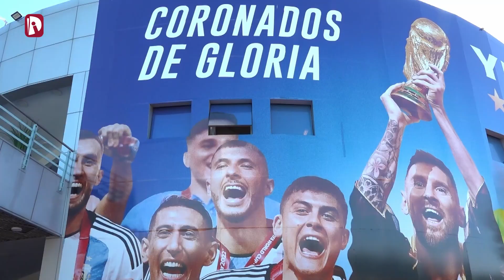Entrevista a Germán Portanova, DT de la Selección de fútbol femenino de Argentina hacia el Mundial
La periodista Leila "China" Grayani visitó el predio de AFA en Ezeiza para charlar con el DT del seleccionado femenino que disputará el Mundial de Australia/Nueva Zelanda. Germán Portanova nos contó sobre cómo está el plantel de cara a la Copa del Mundo, analizó los equipos rivales de Argentina en el grupo G (Italia, Sudáfrica y Suecia) y dejó un mensaje para el público futbolero que va a alentar a las jugadoras de la celeste y blanca.

Realización audiovisual: Marcelo Scoppa y Federico Tomich